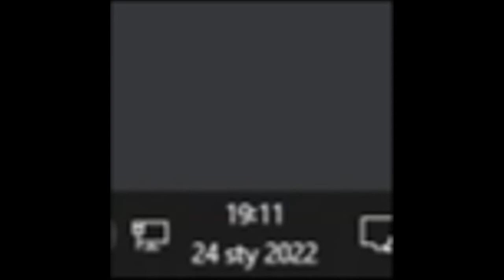halo szymon i piotrek